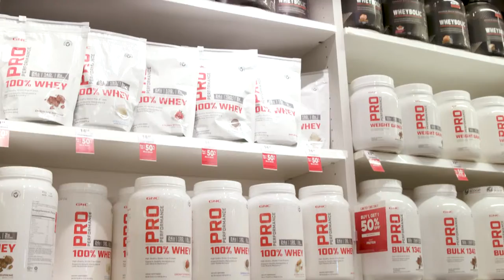BeFit - Be Well Services Part 3